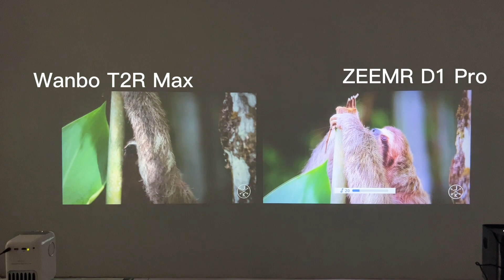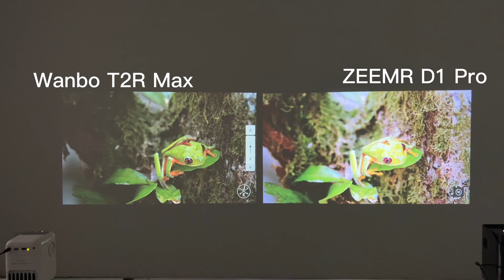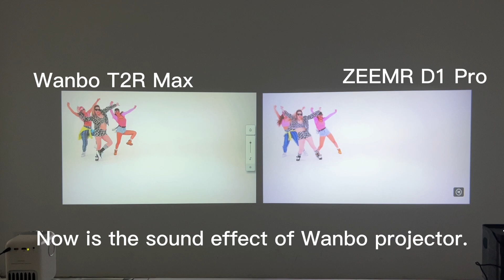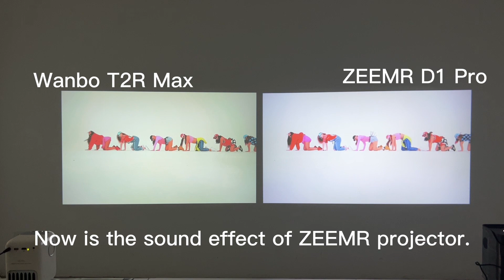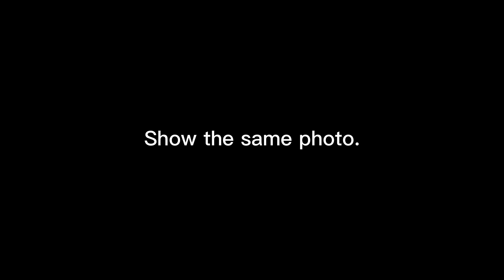Wanbo T2R Max projector VS ZEEMR D1 Pro projector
Which projector do you think is better, Wanbo T2R MAX or ZEEMR D1 Pro?
ZEEMR D1 Pro
About ZEEMR D1 Pro:
1.1080P Full HD supports 4K decoding.and zoom.
2. Four point trapezoidal correction and side penetration.
3. WIFI+HDMI dual channel projection.and Bluetooth 4.0.
4. 380ansi lumens brightness and dark picture are also clear.
5.3W * 2 stereo surround sound.
6. HDR10 output.
7.4.0 inch LCD screen.
8. Contrast: 2000:1
9. Totally enclosed optical machine, Gemini intelligent cooling fan.
10. Color gamut: 16.77 million colors.
11.27db ultra-low noise.
12. Projection ratio 1.35:1
13. Android 9.0 system.
14. LED light source.
15.1+16GB memory.
16.It supports 26 languages, including Russian, English, Korean, Spanish, Portuguese, French, Japanese and Chinese.